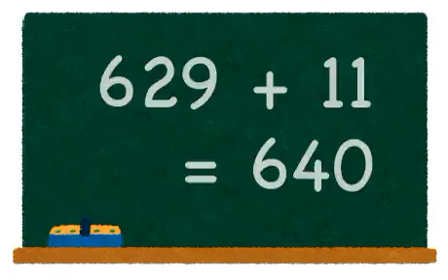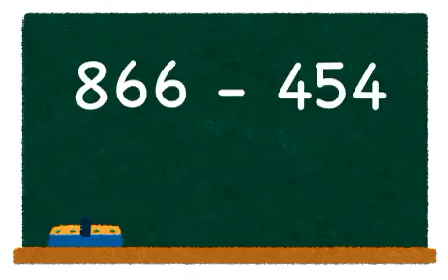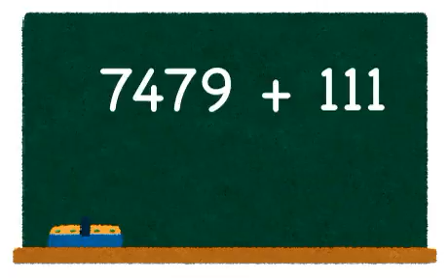3 minutes drill in mathematics. Addition and subtraction: Level 5